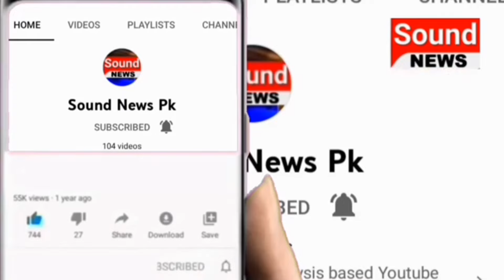Hania Amir sharing story of Gujranwala incident || Sound News Pk